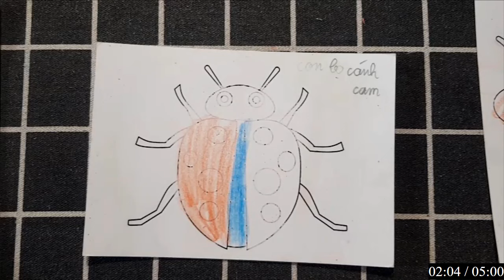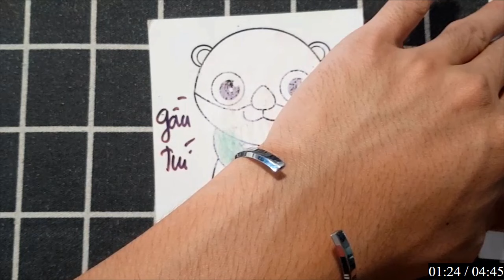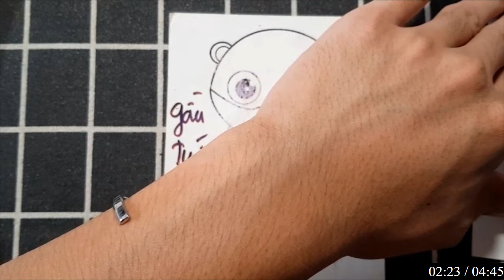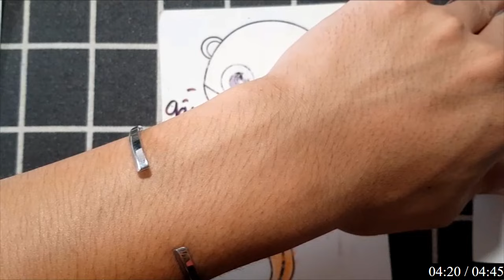Sáng tạo là chìa khóa mở ra cánh cửa của trí tưởng tượng, nơi mỗi nét vẽ đều mang theo câu chuyện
Sáng tạo là chìa khóa mở ra cánh cửa của trí tưởng tượng, nơi mỗi nét vẽ đều mang theo câu chuyện riêng biệt